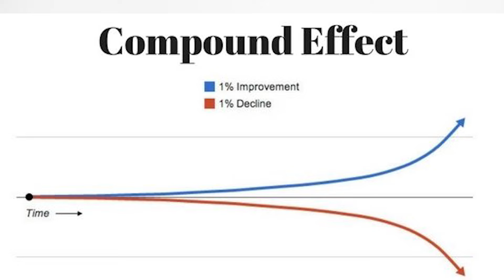The Compound Effect by Darren Hardy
Inside this video: Learn everything about the compound effect, because this is how you can reach your goals. Because if you don't see results is because you will amazing results in a long period of time. This book The Compound Effect by Darren Hardy is amazing about patience and perspective, and it teaches you how you can get the results that you want simply by doing the right choices every day.

FOLLOW MY LIFESTYLE ON INSTAGRAM ➜ @ncibin

BEST BOOKS FOR ENTREPRENEURS
➜ Rich Dad Poor Dad
➜ 10X Rule
➜ DotCom Secrets

BEST TOOLS FOR ENTREPRENEURS
➜ MacBook Pro 13”

Tripod camera
Tripod Mic
Sound-absorbing panels

NEW HERE?
My name is Nicola
I'm a young Swiss guy and entrepreneur that is working hard to become successful in life